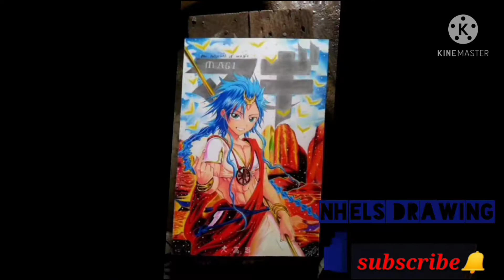How to color hair drawing Tutorial || faber castell classic colur pencil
learn hiw to color anime hair drawing tutorial atep by step using faber castell classic colour pencil

In this video you have to learn how to proper coloring for anime, my style for coloring from dark to light coloring